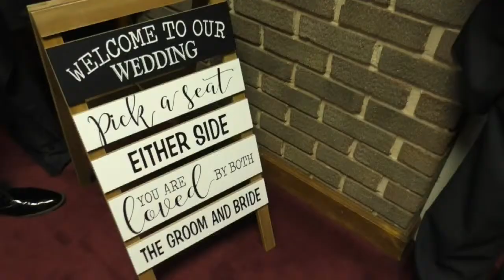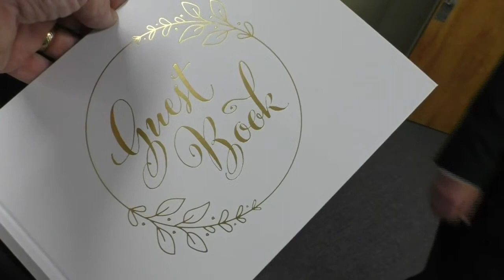Longview Church of God, Hickory, NC. Music CCLI 11239225.